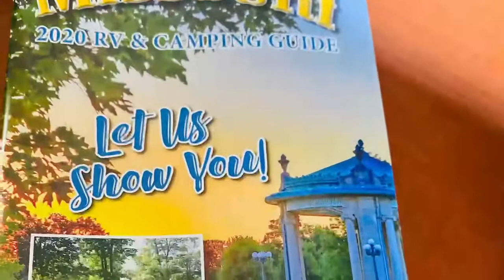RV CAMPING | Member Spotlight | Hinton RV Park in Sikeston, Missouri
Hinton RV Park, located in Sikeston, Mo., is a place you can find snowbirds, industrial workers or families passing through on vacation. Hinton RV Park is open year-round to meet all of your travel needs. To find out more, give Mark a call at (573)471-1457 or visit them
If you are a member of SEMO Electric Cooperative and would like for us to give your business a shout out, send an email to . 💡